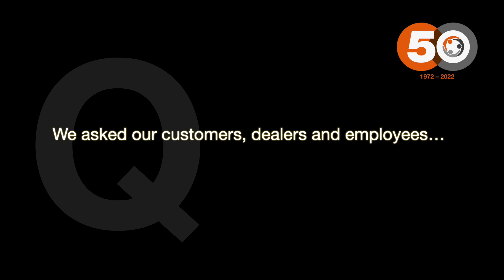What does Hitachi mean to you?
Many of the customers and employees of Hitachi Construction Machinery (Europe) (HCME) have been with us for years, even decades – some since the start of HCME over 50 years ago! “Since the 1970s, we have used about 30 Hitachi machines and they have all proved to be equally reliable,” says Belgian contractor Wim Ceulemans.